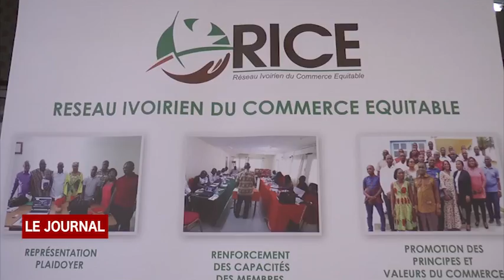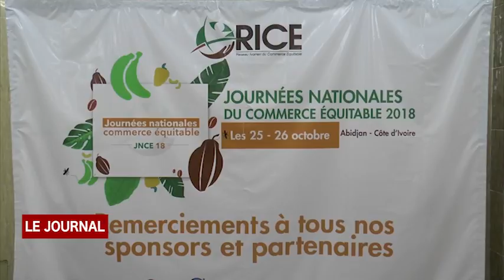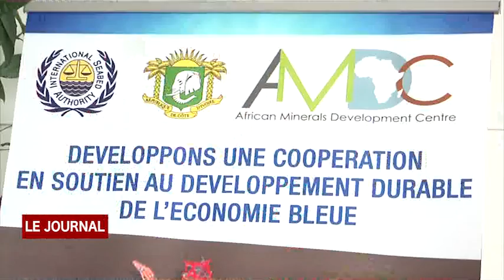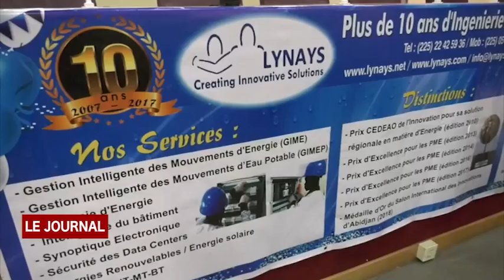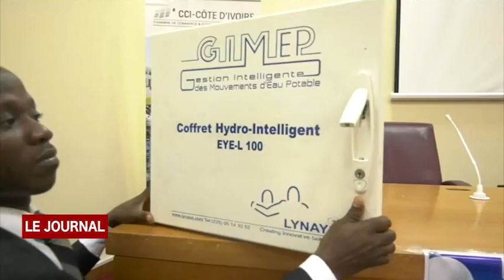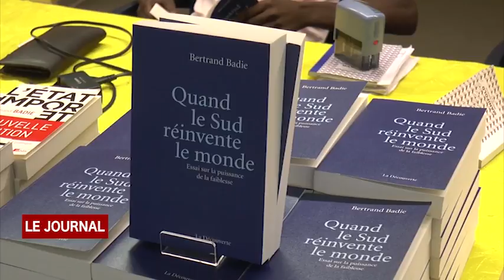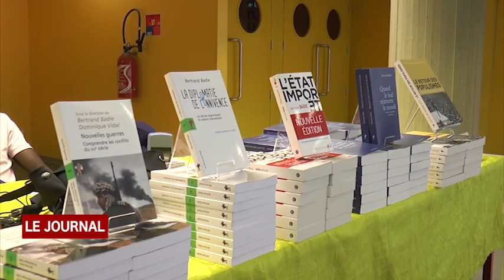BUSINESS 24: JOURNAL DU 27 10 2018 AVEC ARIANE TOURE